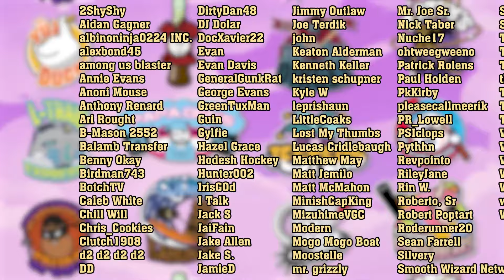DK Barrels come up BIG in this game